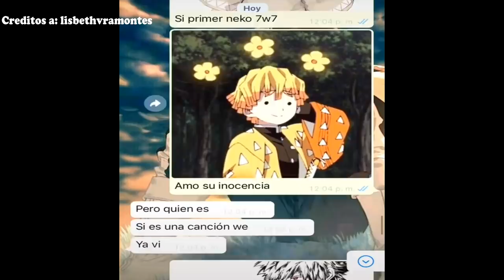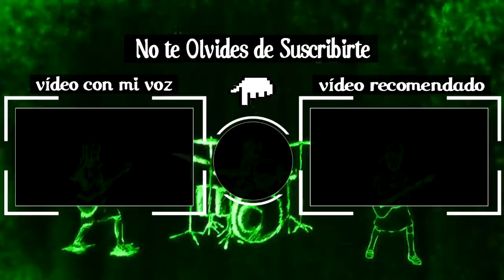Cuando Embarazas a la Diosa… Momentos Divertidos de Animes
Espero te guste esta recopilación de los momentos más divertidos de los animes...Cuando Embarazas a la Diosa… Momentos Divertidos de Animes

〰〰〰 Animes 〰〰〰

Miniatura:
06:24 - Konohana Kitan

00:50 *Yondemasu yo Azazel-san*
01:20 *Inuyasha*
01:39 *Plastic Nee-Chan*
02:05 *Nanatsu no Taizai*
02:35 *Kanon*
03:01 *Mitsudomoe*
03:27 *Bokutachi wa Benkyou ga Dekinai*
03:58 *Charlotte*
04:28 *Gamers!*
04:54 *Nazo no Kanojo X*
05:25 *Aku no Hana*
05:56 *Rewrite*
06:24 *Konohana Kitan*
06:53 *Acchi Kocchi*
08:24 *Yondemasu yo Azazel-san*
07:24 *Kanon*
07:52 *Mitsudomoe*
08:52 *Bokutachi wa Benkyou ga Dekinai*
09:32 *Charlotte*
10:00 *Gamers!*
10:36 *Oregairu*
11:07 *Naruto Shippuden*
11:33 *Poputepipikku*
12:00 *Plastic Nee-Chan*

Este vídeo trata sobre:
animes
momentos divertidos anime
escenas graciosas del anime